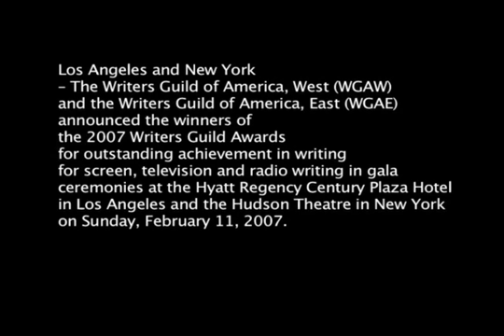2007 Writers Guild Award Winners speak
Winners from the 2007 Writers Guild Awards, including Steve Carell, Robert Benton, John Wells, and Michael Arndt, speak about being honored.